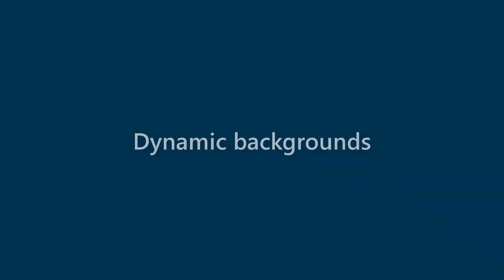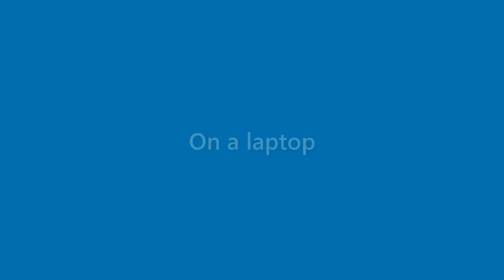Alivia Lynn - appearance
Name Look - Alivia Lynn - appearance. In this video we present "Alivia Lynn" name look and feel in various scenarios.
This video will cover:
How does "Alivia Lynn" look as a personal letterhead?
How does "Alivia Lynn" look on a business card?
How does "Alivia Lynn" look on a computer/laptop screen?
How does "Alivia Lynn" look with different background colors?
How does "Alivia Lynn" look with various fonts?